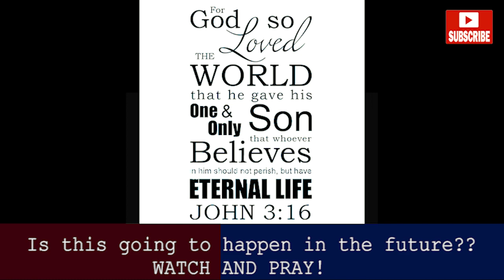A Woman For Presidency In Zimbabwe? Apostle Chiwenga